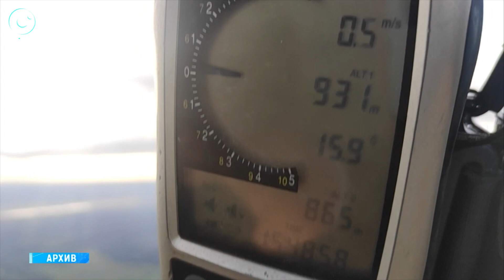239 лет назад состоялся первый в истории полет человека на воздушном шаре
Первый человек поднялся в воздух на воздушном шаре 21 ноября 1783 года. В Ново-Николаевске, нынешнем Новосибирске, полёт состоялся задолго до появления в городе аэроплана.